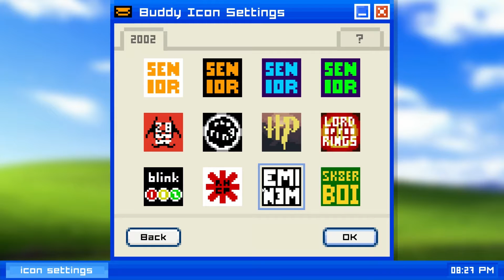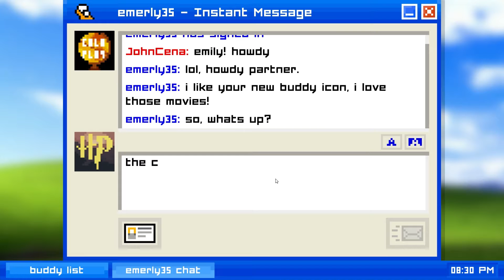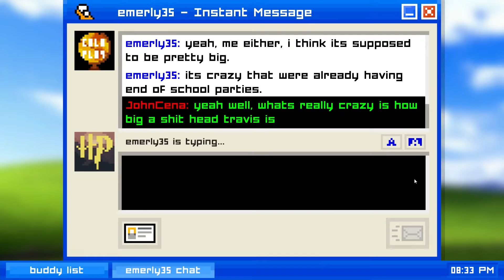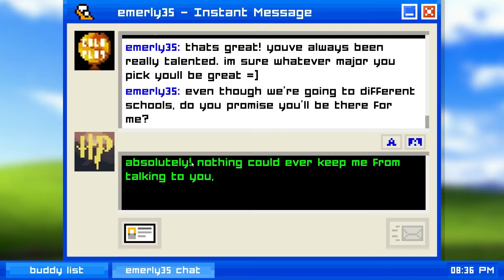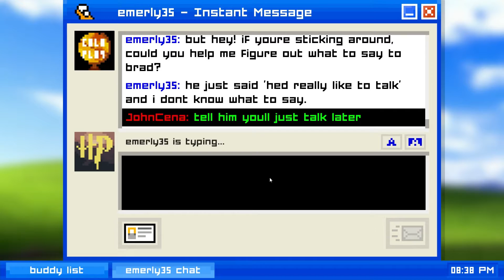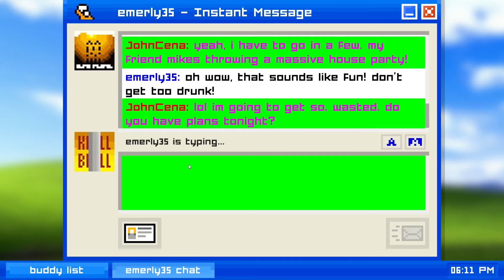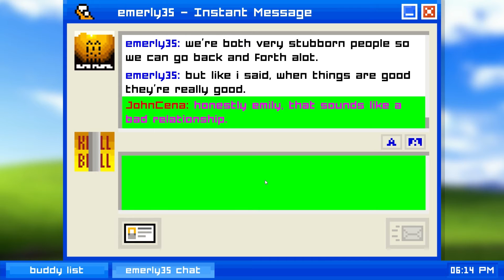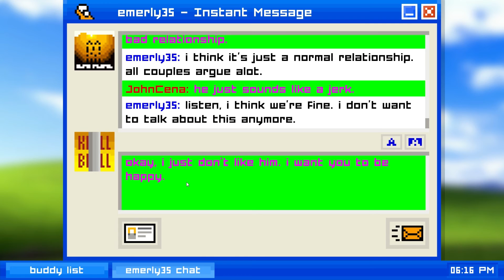Emily is Away - |Part 1| Travis der Scheißkopf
Alles ist Scheiße: die Musik, die Leute, die Parties. Und dank uns weiß Emily das jetzt auch.

Wrestling Legende JOHN CENA! lehrt seiner besten Freundin Emily seine Lebensweisheiten.

Kann man hier nicht mal in Ruhe Porno gucken?

♥ Bitte lasst doch einen Like da, falls euch
das Video gefallen hat. Es hilft uns wirklich weiter ;-)

►Alle Rechte an dem Spiel "Emily is Away"
liegen bei Kyle Seeley.